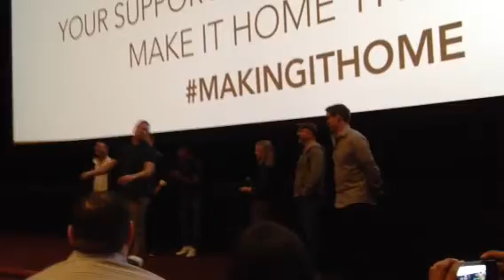Veronica Mars Movie P.A.T.H. screening- clip 3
Veronica Mars Movie screening for P.A.T.H.
3/16/14 AMC Century 15 theaters in Los Angeles, CA.
Question: What is your favorite way to flick people off?